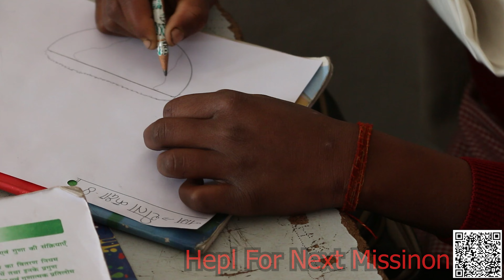नयी जगह,नया हुनर |यू पी बदायूँ का स्कूल |NDY Foundation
नयी जगह,नया हुनर |यू  पी बदउँ का स्कूल |NDY Foundation
baccho ki art competition
drawing competition
art competition
up ke best sarkari school
हमारे up के  सरकारी स्कूल vs प्राइवेट स्कूल
up के  सरकारी स्कूल vs प्राइवेट स्कूल
up ke sarkari school vs private school
up ke government school vs private school
up board school vs cbsc board school
govt school vs private school
badaun ke sarkari school